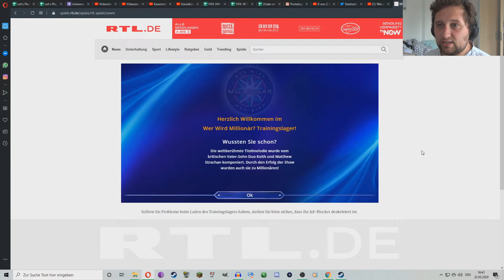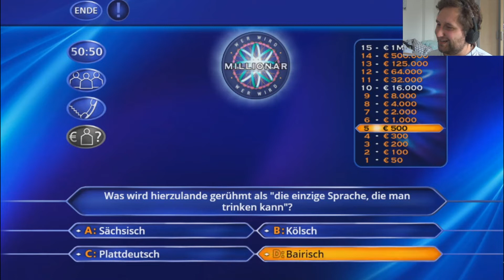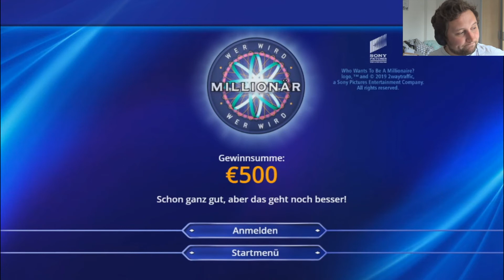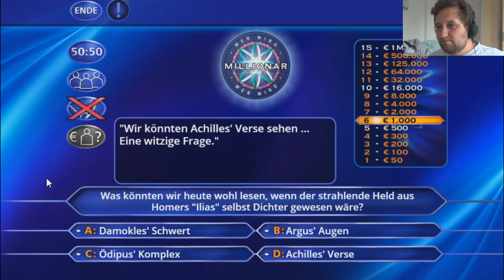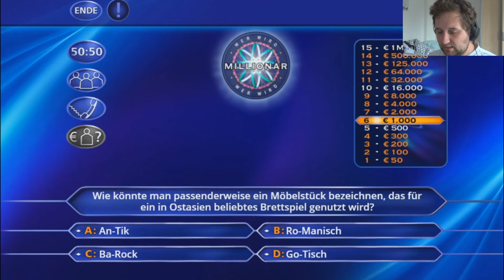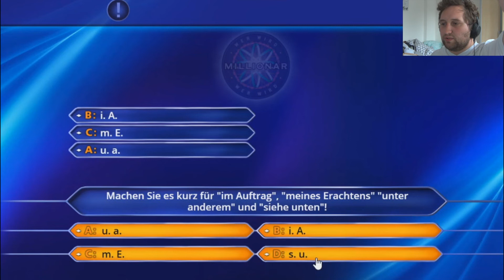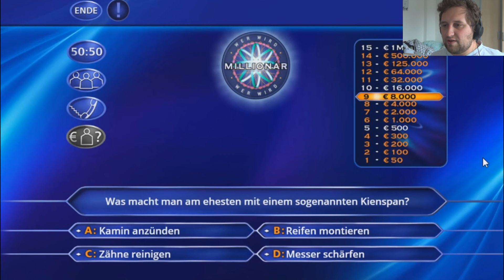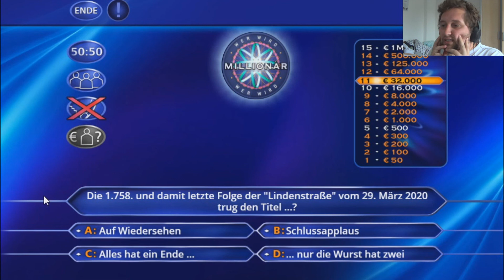FRITTE bald MILLIONÄR?! | Wer wird Millionär [GER] [Let's Rubbst #41] [Facecam]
Wer wird Millinär ist cool. Drum spiel ich es!

Gratis und cool!

Hinweis:
Im Video habe ich auf das Fenster in der Seite gezoomt. Soweit ich weiß gibt es keinen Vollbildmodus

Deutschsprachiges Let`s Test.

Name: Wer Wird Millionär Trainingcamp
Wer das Ganze entwickelt hat, wann das Spiel raus kam? Keine Ahnung!